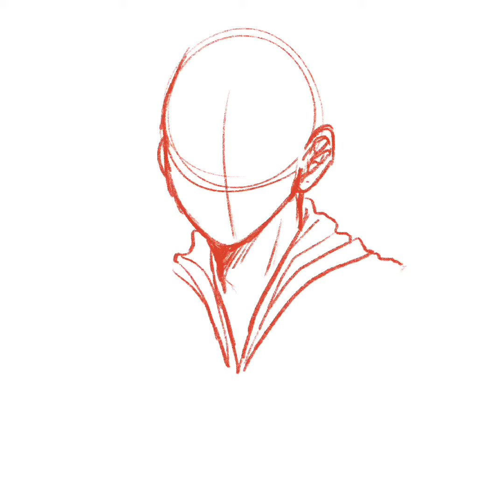I don’t know what to post so have a doodle-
He bb